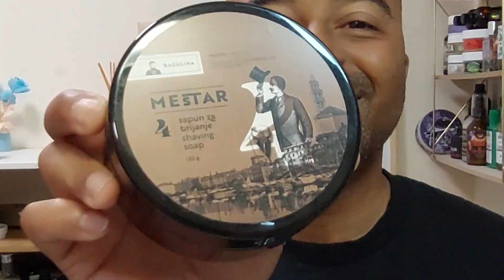ASMR MESTAR BAGULINA first try, a Croatian soap, a pleasant surprise.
Products used :
Mestar Cosmetic BAGULINA Set, soap and balm.
Mühle R41 Razor
Gillette Platinum blade
Frank Shaving G5 knot brush
Witch Hazel with Tea Three from Boots